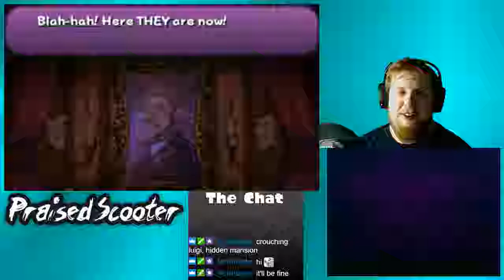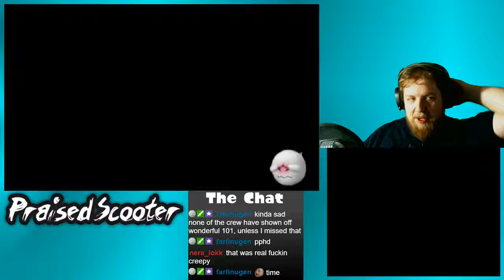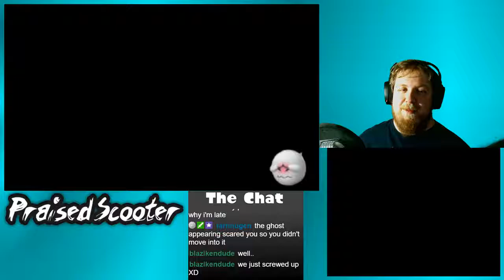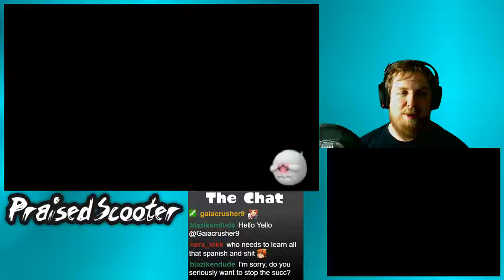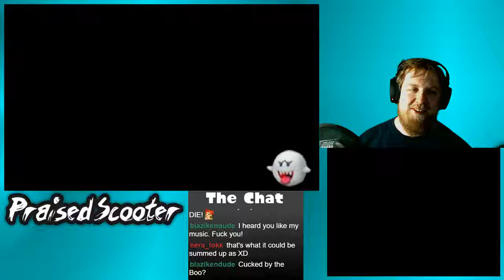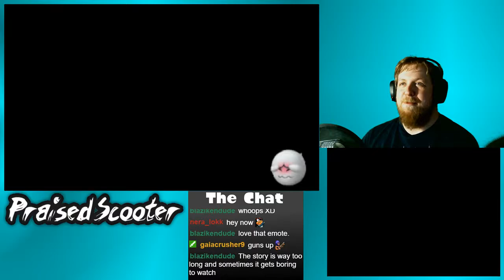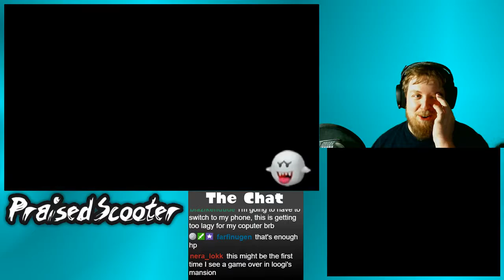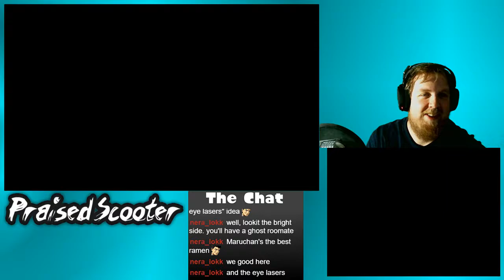Luigi's Mansion 3DS Hidden Mansion - 10/31/2018